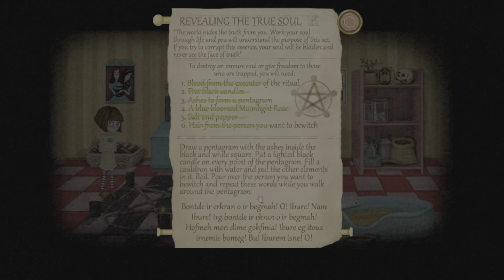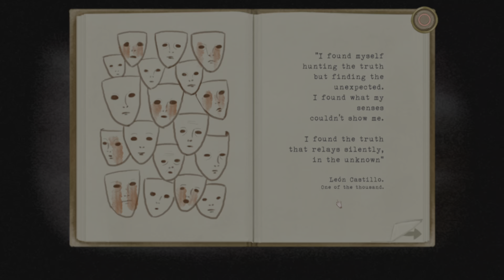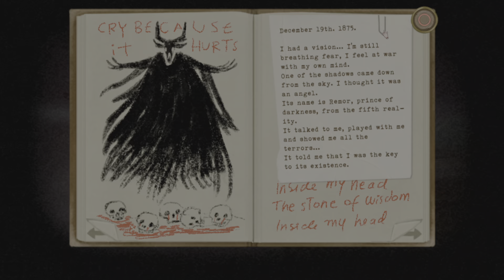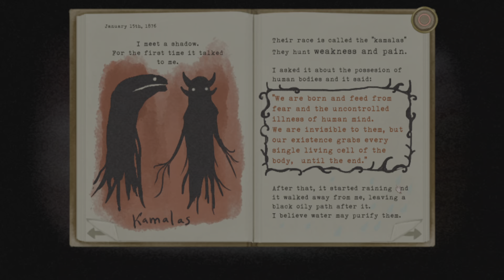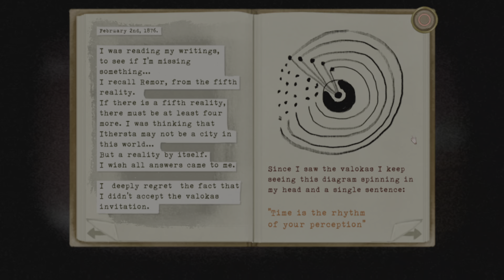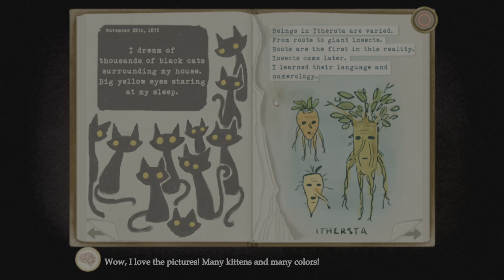FRAN BOW Walkthrough Gameplay Chapter 2 Part 2 - Double Personality Continued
Fran Bow is a psychological horror adventure game developed by Killmonday Games. It combines dark, surreal storytelling with a point-and-click gameplay style. This is a full gameplay walkthrough with ending and game analysis. The game follows Fran Bow, a young girl who witnesses the brutal murder of her parents. After the traumatic event, Fran is sent to a mental asylum due to her unstable mental state. While at the asylum, Fran discovers that there are sinister forces at work, and she begins to unravel the mystery behind her parents' death and her own past. The game features a unique mechanic where Fran can shift between the real world and a nightmarish, surreal alternate reality, which is crucial for solving puzzles and uncovering the plot.